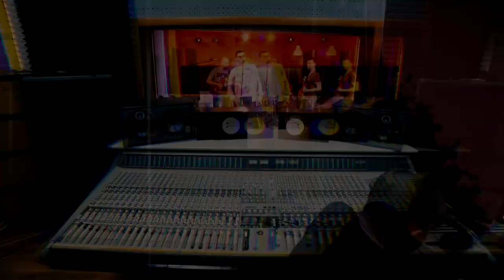Alexander Ovshtein - Stronger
Song "Stronger" by Alex Ovshtein